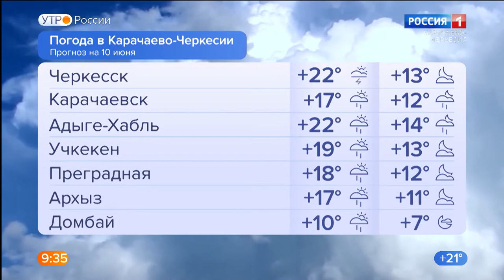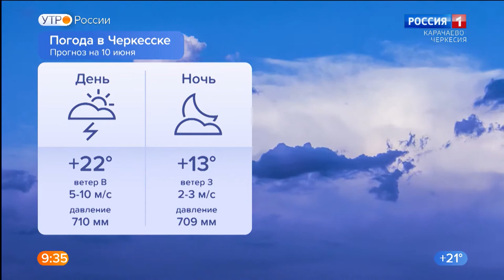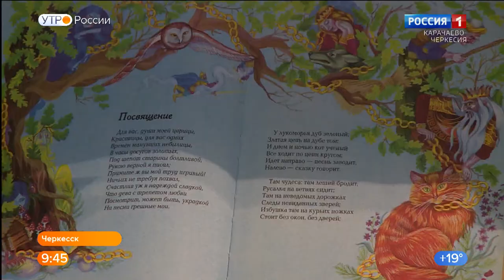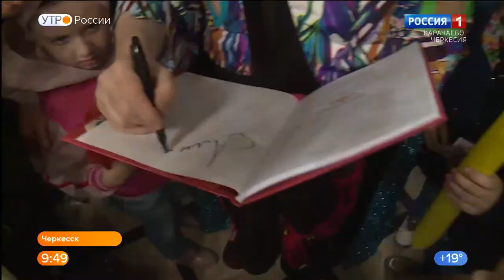Утро России. Карачаево-Черкесия 10.06.2021